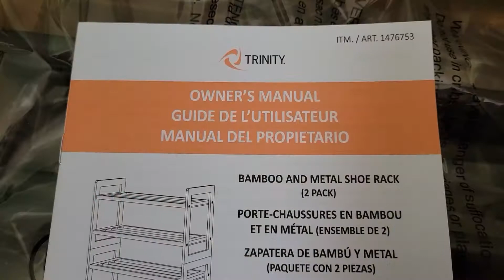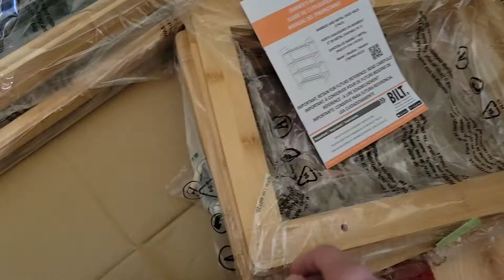Costco Bamboo and Metal Shoe Rack ART 1476753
Could this Costco Bamboo and Metal Shoe Rack be the solution you are looking for to get all those lost souls in one place? Made of bamboo and metal this 2-pack with 16 screws and an Allen key is either stackable or can be used as two separate units. Is it worth the money and time to assembly?